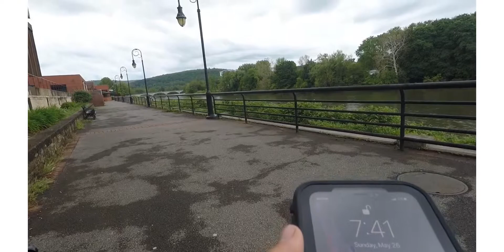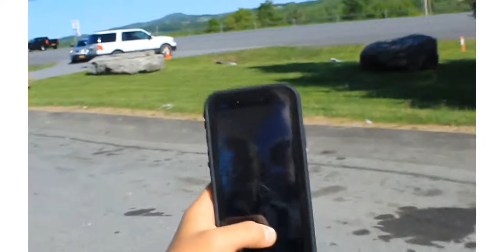WE FINALLY MADE IT | New Adventure Tour Ep. 9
After many months of anticipation and excitement to finally move to New Hampshire and when we finally arrived it was pretty epic! I hope you all enjoyed today’s video!

DO NOT forget to download IGTV to stay bup to date on my daily upload schedule, which is available on IOS and Android. Also, download StoryFire to watch my series, also available on IOS and Android.